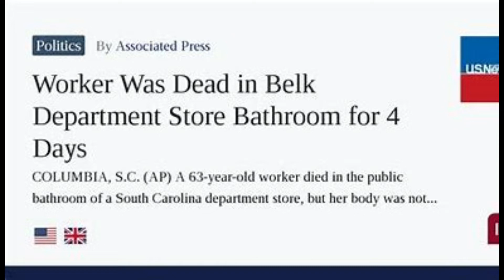63-year-old woman passes away at Work body discovered 4 days later😥😢💔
In this story there is a 63-year-old woman that passed away on a Thursday and her body was not discovered until Monday. There is an ongoing investigation. Bessie Durham, you guys if you can please send love and condolences to the family.